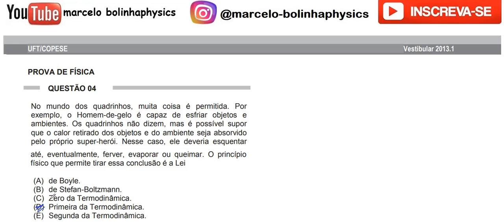Resolução da prova de FÍSICA – UFT – 2013/1 – Questão:04.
04 - No mundo dos quadrinhos, muita coisa é permitida. Por exemplo, o Homem-de-gelo é capaz de esfriar objetos e ambientes. Os quadrinhos não dizem, mas é possível supor que o calor retirado dos objetos e do ambiente seja absorvido pelo próprio super-herói. Nesse caso, ele deveria esquentar até, eventualmente, ferver, evaporar ou queimar. O princípio físico que permite tirar essa conclusão é a Lei
 a)de Boyle.
 b)de Stefan-Boltzmann.
 c)Zero da Termodinâmica.
 d)Primeira da Termodinâmica.
 e)Segunda da Termodinâmica.